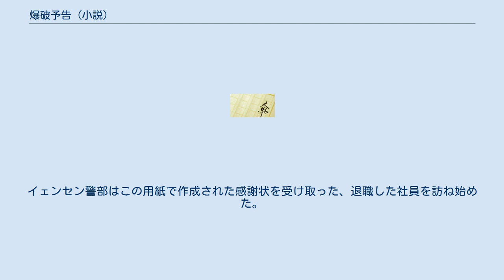爆破予告 (小説)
『爆破予告』（ばくはよこく、Mord på 31:a våningen）は、ペール・ヴァールー著による警察小説である。
 イェンセン主任警部は警視総監から直々に、ある企業への脅迫事件を捜査するように命令を受けた。
この企業は国内の出版事業をほぼ独占し、新聞、出版、印刷、製紙業に至るまでを擁しており、政府内へも影響力を持っていた。
この企業に本社ビルを爆破するという脅迫状が届き、イェンセン警部が会長、社長、専務取締役と協議した結果、爆破予告時刻の前にビル内の従業員を避難訓練という名目で屋外へ避難させた。
 結局、爆発は起こらなかったが、イェンセン警部は1週間の期間での犯人検挙を命じられ、捜査を開始した。
企業内部への自由な出入りを許可されての捜査であったが、妙に閉鎖的な社内からは目ぼしい結果は得られず、30階建てのこのビルに「31階」と呼ばれる謎の部署があるらしいことがわかった。
 一方で脅迫状に使用されていた特殊な紙は、この企業が貢献のあった社員へ退職時に渡す感謝状に使用しているものと同一の紙であることが判明した。
イェンセン警部はこの用紙で作成された感謝状を受け取った、退職した社員を訪ね始めた。